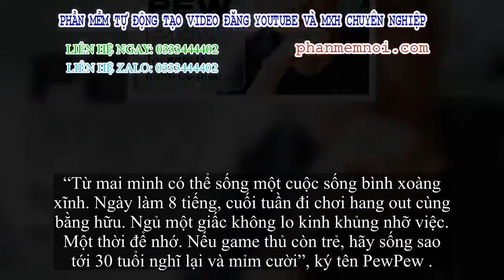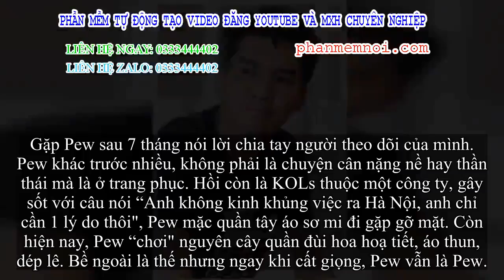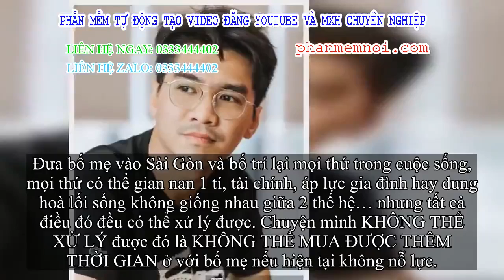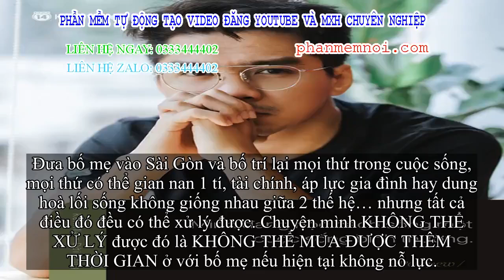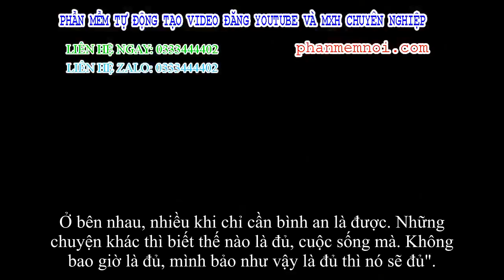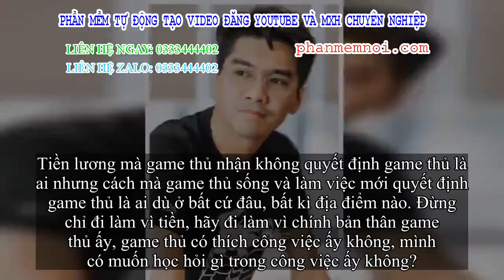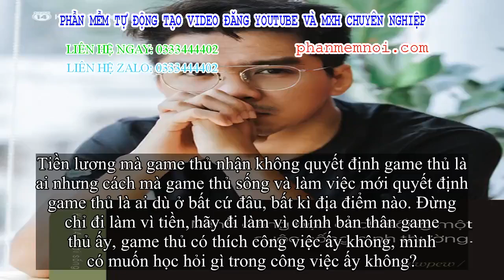✅ PewPew muốn thành anh nuôi tôm sau 7 tháng nghỉ làm streamer, yêu 1 cô gái bình xoàng xĩnh có thể